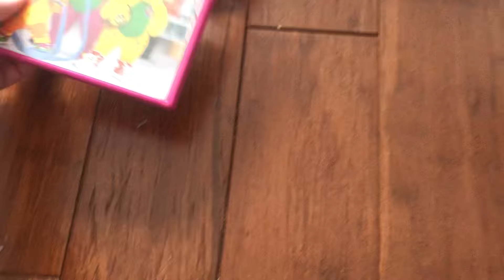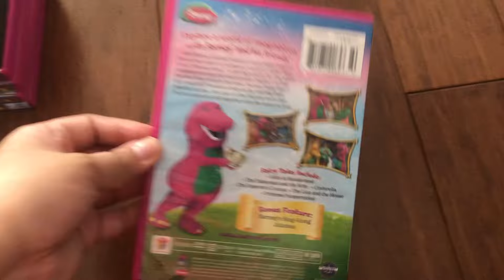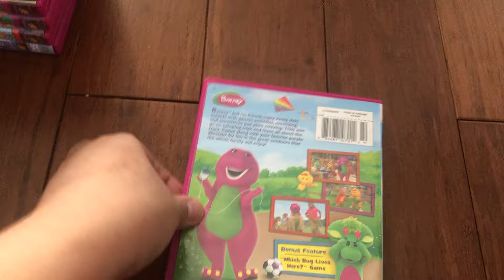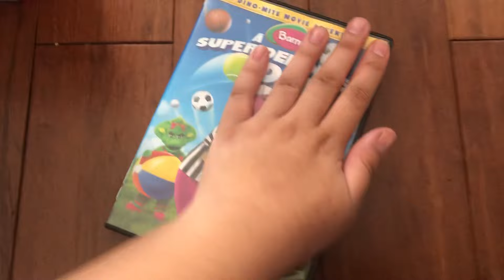My Barney DVD Collection (Park Era Home Videos 2006-2014)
NOTE: Barney Live! - The Let’s Go Tour and Barney Live in Concert - Birthday Bash! would have a DVD release in North America!